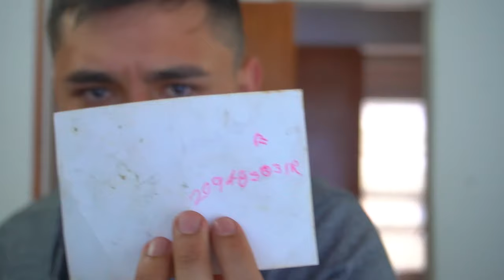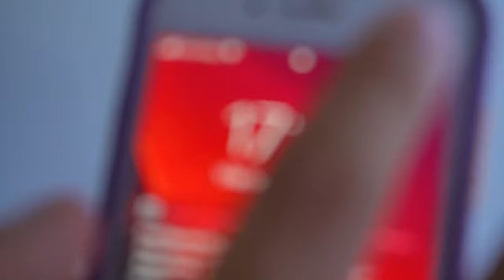ENCUENTRO EN EL ARMARIO DE @PARCERICO CABEZAS DE PAYASOS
Hola familia de parceritos hoy regrese a la casa antigua de parce y encontré algo inesperado en su armario